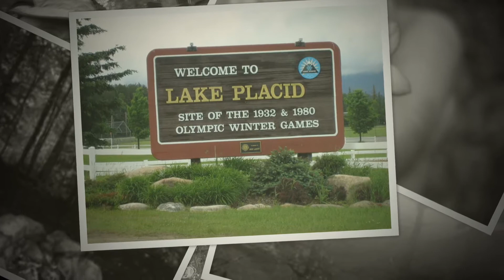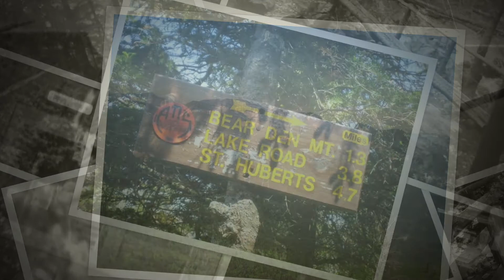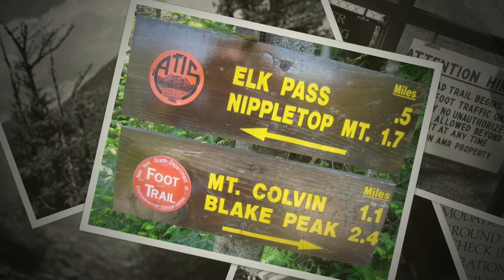Solo Adirondack Backpack (2006)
3 days in the ADKs climbing Dial, Nippletop ad Upper Wolfjaws back in 2006